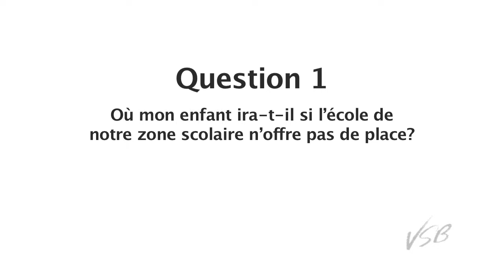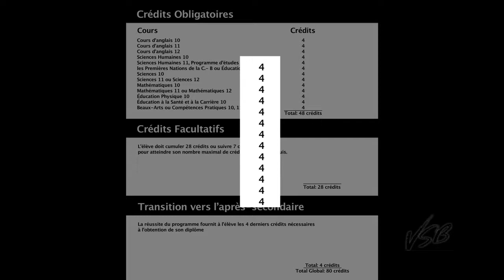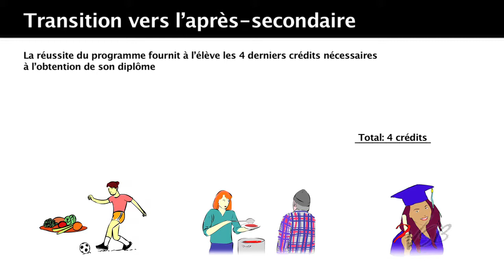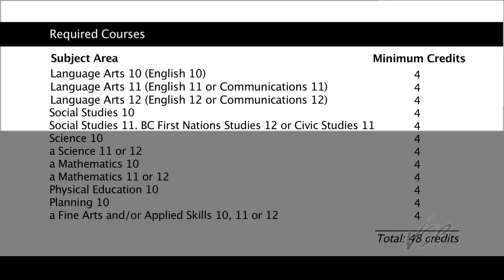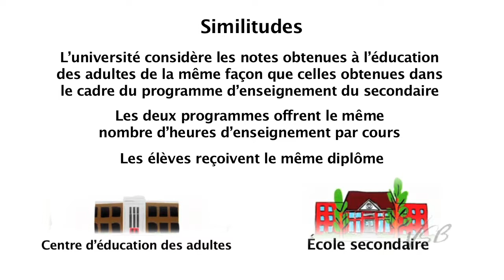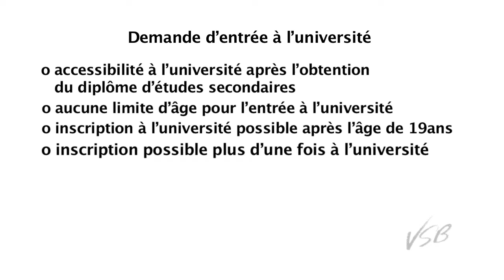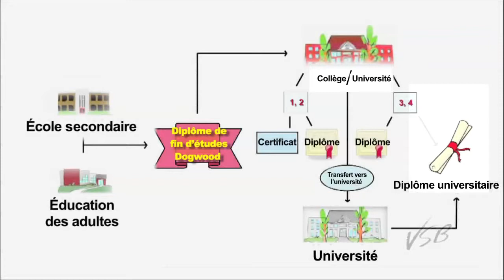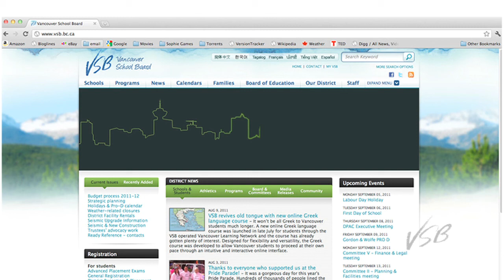10 Questions About the BC Secondary School System (French)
Common questions answered about BC's Secondary School System